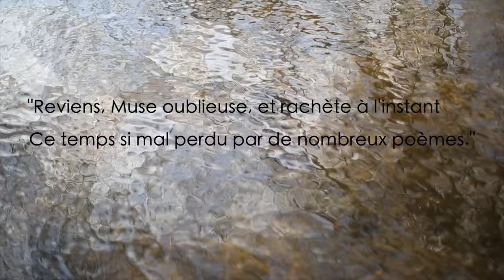Return, Forgetful Muse / Sophie Leleu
"Return, Forgetful Muse "
Chanson de Sophie Leleu composée à partir du sonnet 100 de William Shakespeare
Clip réalisé et monté par Sophie Leleu
Images de Ralf Kleeman (extérieur)
Images de Benoit Lesieux (concert)
Images de Sophie Leleu (portraits de nature)
Enregistrée par Clément Cornuau
La Louve Sage Production

Traduction :
Muse, Où donc étais-tu pour avoir oublié
Si longtemps le sujet où ta force a naissance?
As-tu sur de vains chants ton pouvoir gaspillé
Pour leur prêter clarté noircissant ta puissance?

Reviens, Muse oublieuse, et rachète à l'instant
Ce temps si mal perdu, par de nombreux poèmes,
Chante pour une oreille attentive à ton chant
Et qui donne à ta plume et son art et ses thèmes.

Debout, oisive Muse, et vois si de sa main,
Le Temps n'a pas marqué mon amour au visage. (...)
Illustre mon amour plus que Temps ne détruit :
L'arc tranchant de sa faux ne pourra rien sur lui.